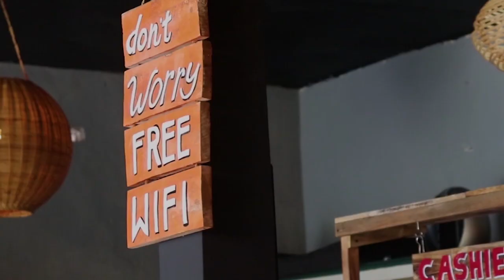Belajar Gombalin CEWEK biar Jago seperti DODIT MULYANTO